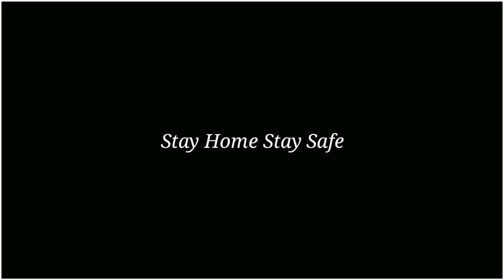||Saraswathi Painting || Art By SANJEEV ACHARYA 🖌️🖌️